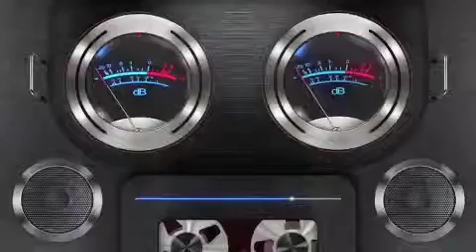Babalu Video Aircheck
We recently finished up a ten year run at West Palm Beach's X1023, WMBX (CBS) as the MORNING show plus we're MIXERS as well as mixshow directors. Due to CBS selling the station, and as a result of some massive "new owner cuts and format change", we are seeking the next great opportunity. We are motivated team players, excel in the building and out, great station ambassadors, social media junkies, take direction well, and we are very marketable...as well as doing a really great show!

Additionally, we totally "get" sales, and the importance of it. We have always made ourselves accessible to the sales staff, helped them to close deals, and have personally structured live events that profited the station.

Please check out our demo and let me know your thoughts. We would love to become part of your team.

Impeccable references are available upon request.